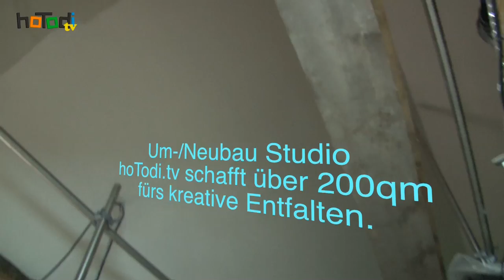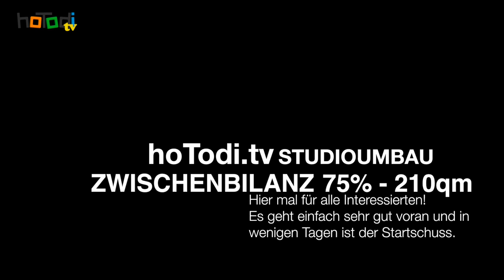Zwischenstand Neubau hoTodi.tv Studio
- Wir bauen für euch ein neues Studio das sich sehen lassen kann

- 90qm Drehbereich
- ca. 45qm Greenscreen Wand (auch über Ecke!)
- Beleuchtung
- ca. 45qm Schnitt und Regiebereich
- Schminkplatz
- 40qm Bad und Aufenthaltsraum

Ende der nächsten Woche werden wir etwa 90% der Arbeiten abgeschlossen haben und das Beste: Das Studio kann auch gemietet werden!

Ihr könnt von uns folgendes erhalten:
- Studio
- Cameras
- Schnittplatz (iMac & Windows)
   - Final Cut & Premiere
- Cameramann
- Mikrofone

Was kann man hier so alles denn drehen? Z.B.:
- Musikvideos
- Nachrichten
- Talks
- Nerdvideos
- Videotutorials
- Verkaufsvideos
- Produktrezeinsionen
- u.v.m.